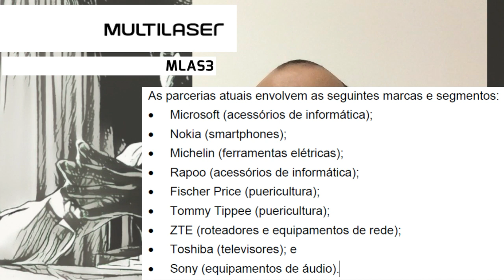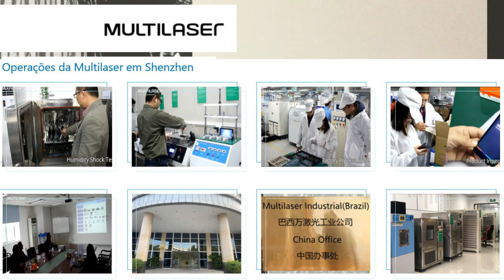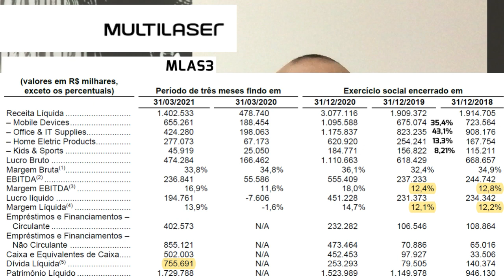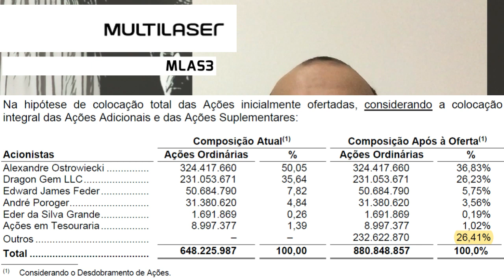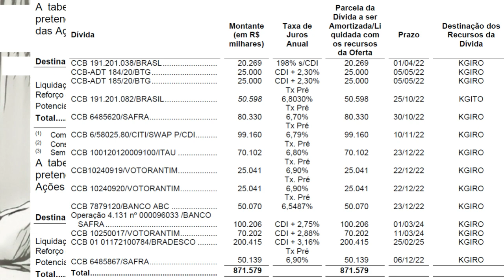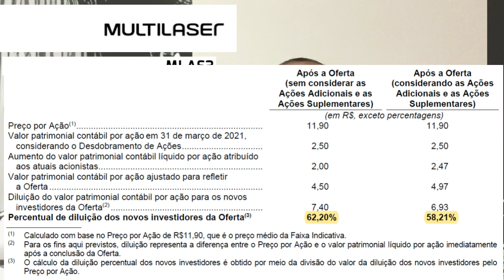02.07.2021 - Visão do Estrategista - IPO Multilaser - MLAS3